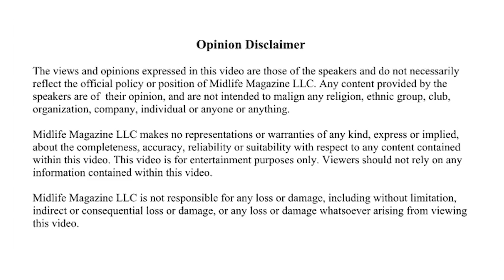John Teng Films a Boom Town of Construction Projects in Guangzhou China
John Teng visits China on a recent business trip and is stunned by the number of construction cranes that are sprawling everywhere erecting highrises in all directions.